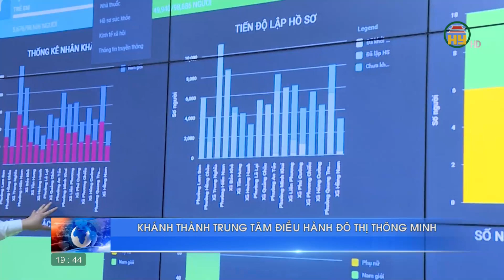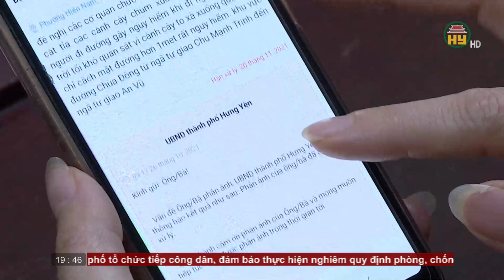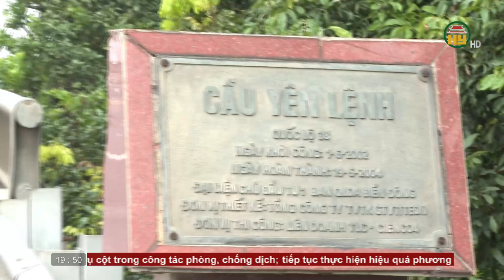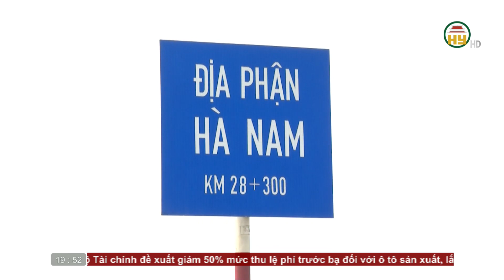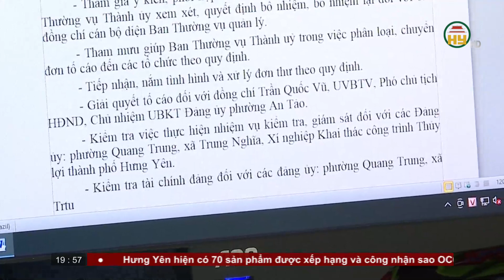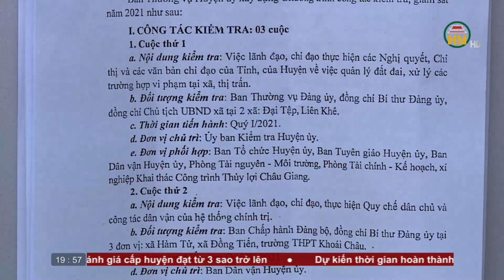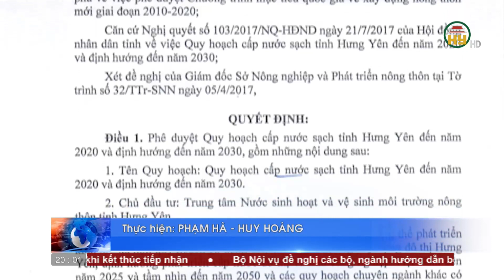Thời sự Hưng Yên thứ 5 ngày 28/10/2021